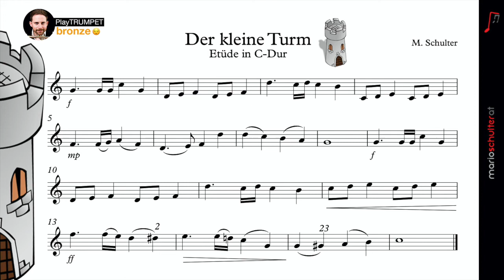Der kleine Turm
Level: Junior-Bronze